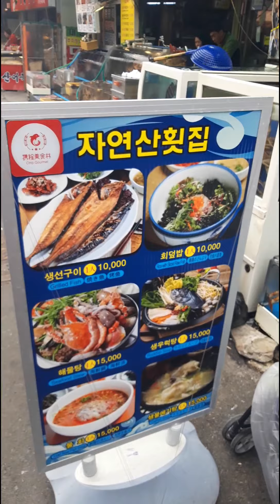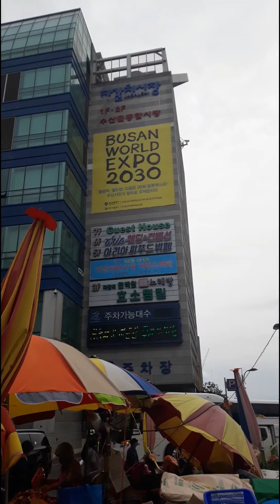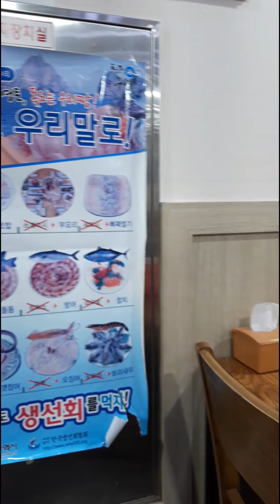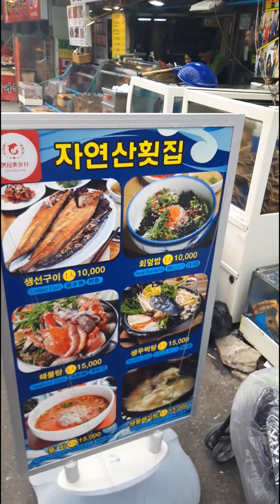Pasar Ikan (Fish Market) ternyata ada juga di Busan Korea Selatan Gaes